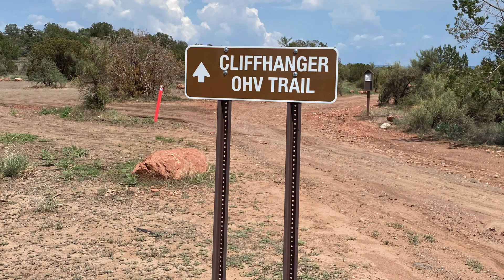4wd Action @ Cliffhanger Trail "4Runner TRD Off-Road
Highlights from Cliffhanger Trail
Sedona AZ August 2021
2018 Toyota 4Runner TRD Off-Road
More Trails and Mods video on our Channel.